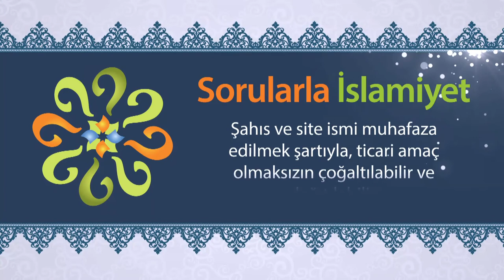Kötülüğe iyilikle karşılık verilmesine dair bir ayet var mıdır?